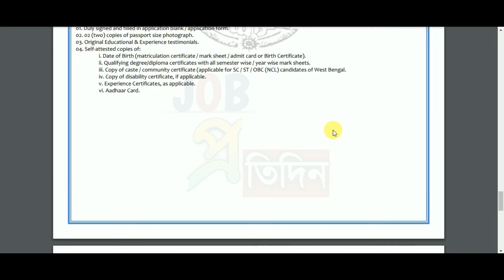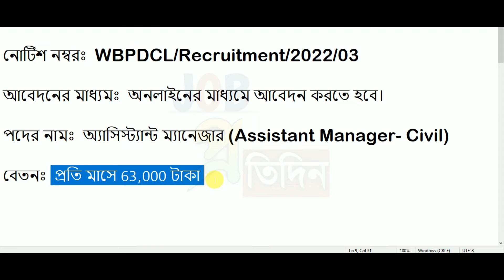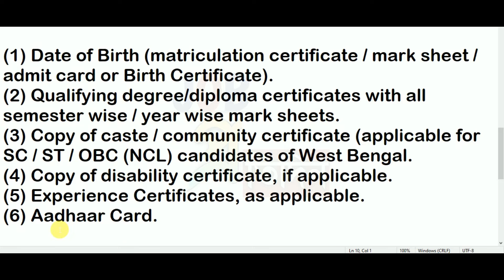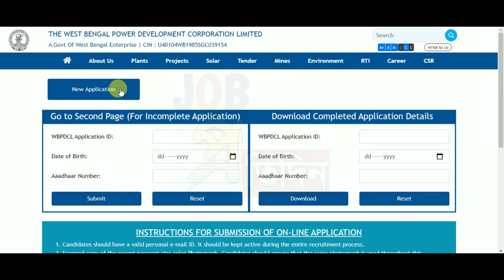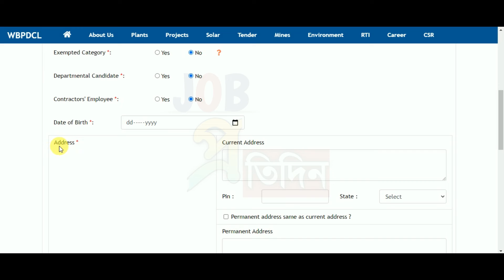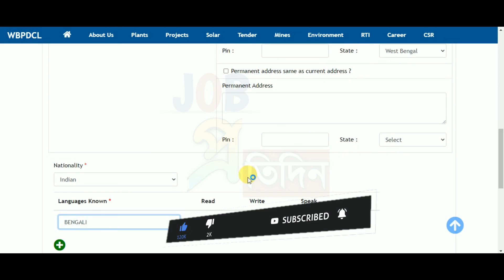🔎পশ্চিমবঙ্গ বিদ্যুৎ বিভাগে কর্মী নিয়োগ 2022🔹West Bengal Electric Department Recruitment, WBSEDCL